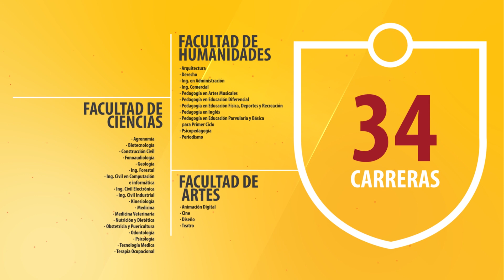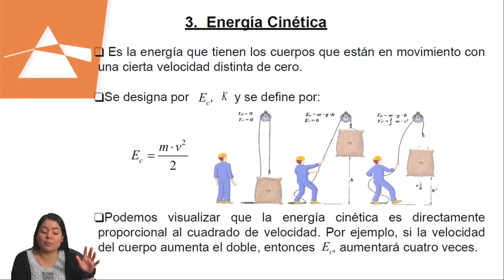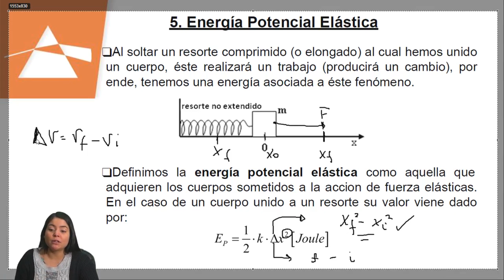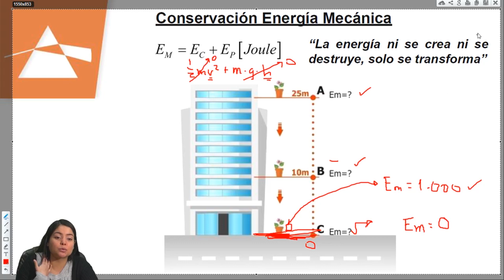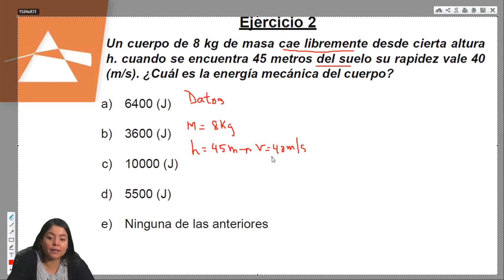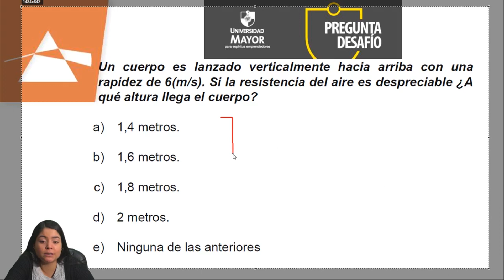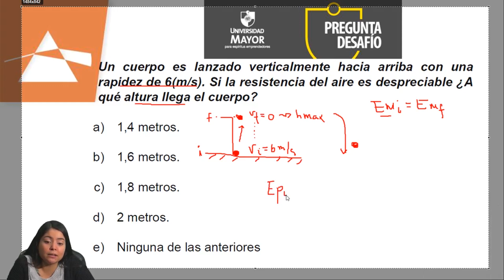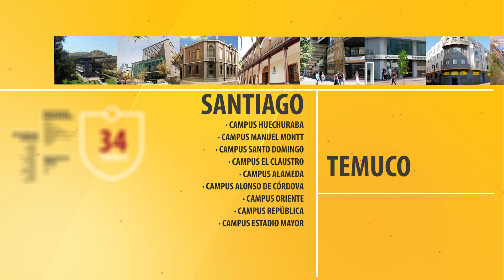ENERGÍA MECÁNICA/PSU FÍSICA/CLASE Nº18